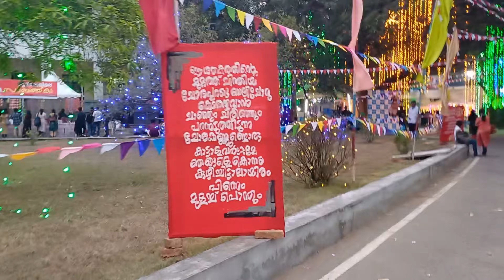1st day kerala university kalolsavam in trivandrum